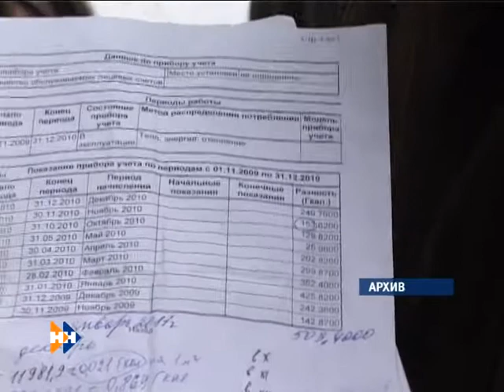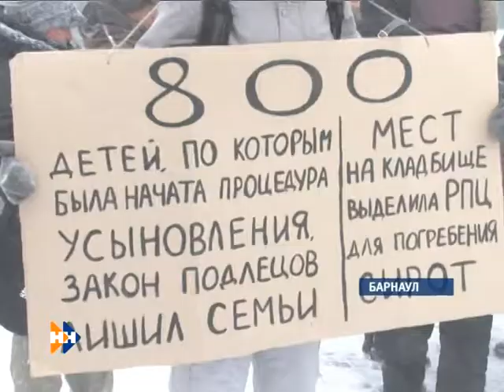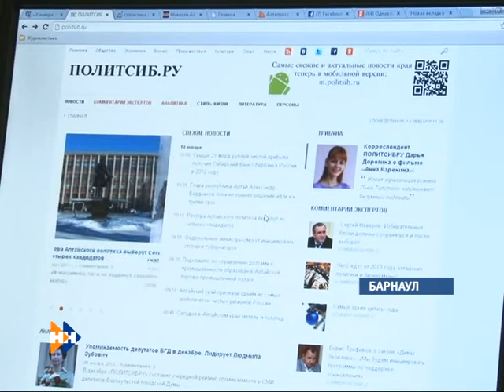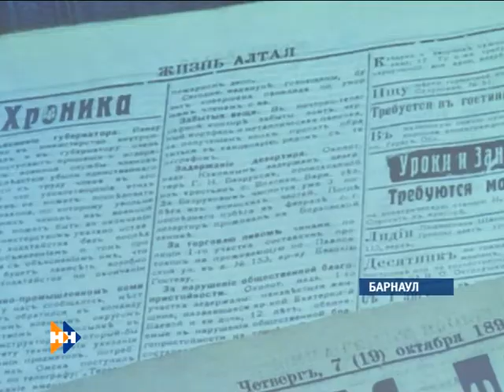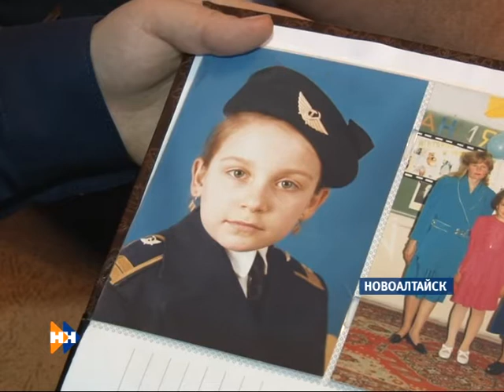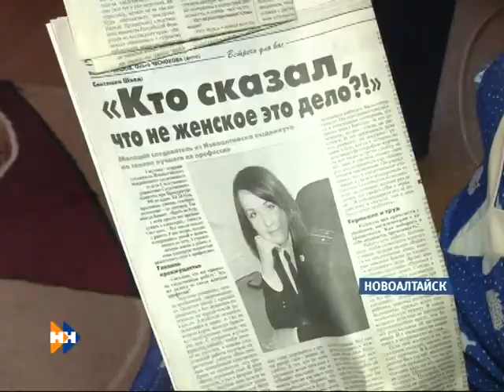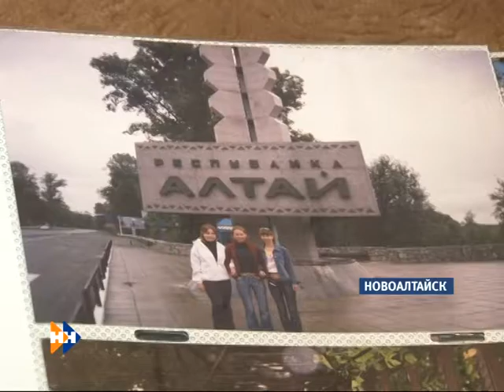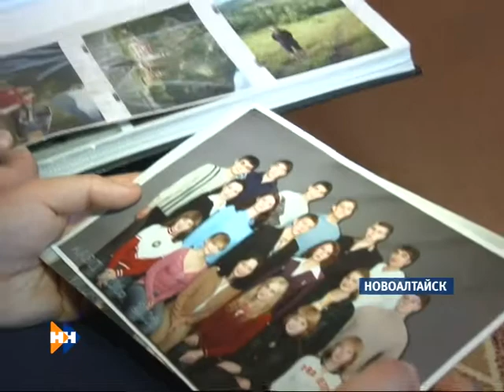Наши новости 14.01.13.m2p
Смотрите в выпуске "Наших новостей" за 14.01.13: Рост тарифов: очередное повышение.  День российской печати. Джазовый фестиваль.
"Житейские истории" с Маргаритой Беловой в гостях у одного из лучших следователей края.